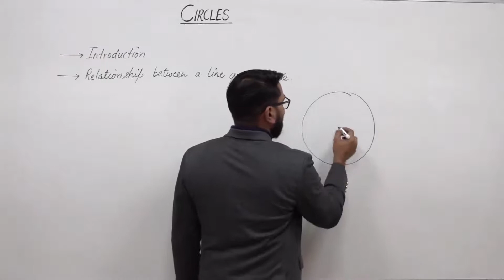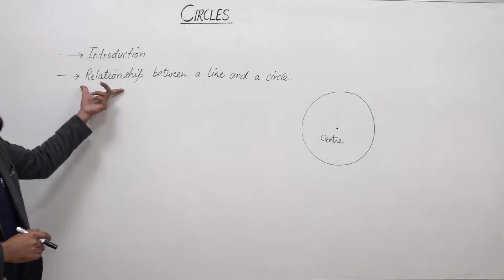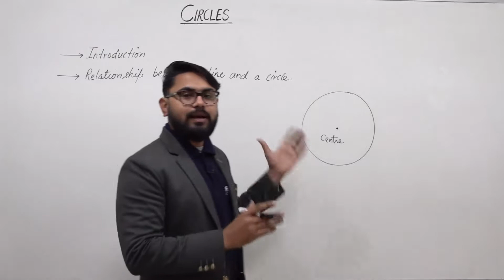CIrcles (Class-10)(Mathematics)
JOIN EDULUX RANKUPCLASSES
For Best Online Teaching at your home,
 Complete preparation for IIT(MAINS & ADVANCE), NEET/AIIMS, 12th,11th ,10th & 9th.
 Recorded videos by highly qualified Faculties of Kota & IIT/NIITs.
 Live Classes of complete syllabus.
 Daily Practice Paper(DPPs) and will discuss in live sessions
 Online test and discussion.
 Well design study material.
Available Courses :-
1) Class -XI [ IIT(Mains & Advance)]
2) Class -XI [NEET/AIIMS]
3) Class- XII [ IIT(Mains & Advance)]
4) Class -XII [NEET/AIIMS]
5) Class -X [CBSE/NTSE]
6) Class -IX [CBSE]
7) Class -X [State board(Hindi Medium)]
8) Class -IX [State board(Hindi Medium)]
Fee:-
S.No. CLASS/COURSE                      FEE per month
1 12th [IIT (Mains & Advance)]           1200/-
2 12th  (NEET/AIIMS)                           1200/-
3 11th [IIT (Mains & Advance)]             1100/-
4 11th  (NEET/AIIMS)                             1100/-
5 10th  CBSE & NTSE                             1000/-
6 9th    CBSE & NTSE                             900/-
7 कक्षा 10 (राज्य बोर्ड) (हिंदी माध्यम)             500/-
8 कक्षा 9 (राज्य बोर्ड) (हिंदी माध्यम)             500/-
You can purchase the course on the website of EDULUX RANKUPCLASSES you can purchase by using NEFT or RTGS Method.
Bank details are:-
Name:- Ragpam Education Pvt. Ltd.